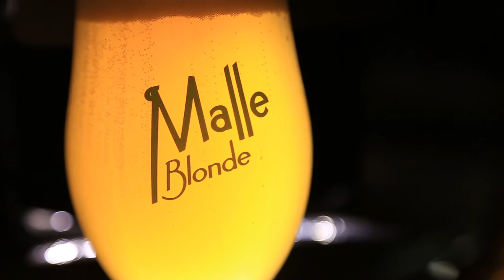Malle Beer Pub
м.Обухів вул.Київська 132